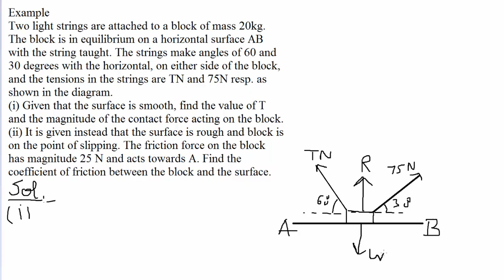MTH304 Lecture 45 Part 2 || Friction Example || Virtual University